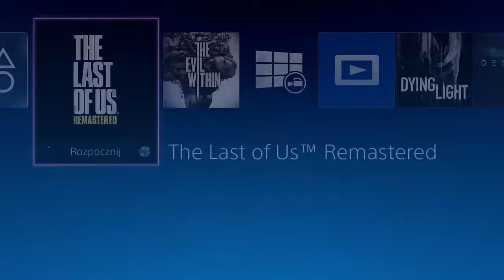The Last Of Us ~Ścieki ~ #12 / Zagrajmy w [PS4] PL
The Last of Us to interaktywny survival horror stanowiący połączenie dynamicznej gry akcji z delikatnymi elementami przygodowymi. Tytuł ten wyszedł spod ręki studia Naughty Dog, czyli ojców takich serii jak Uncharted, Jak & Daxter i Crash Bandicoot. Akcja toczy się w niedalekiej przyszłości, 20 lat po tym jak tajemnicza zaraza zdziesiątkowała naszą cywilizację. Opuszczone miasta objęły we władanie rośliny i zmutowane ofiary, a ocalali ludzie walczą ze sobą o jedzenie i broń. Fabuła obraca się wokół dwójki bohaterów – mającego ponad 40 lat przemytnika broni i narkotyków imieniem Joel oraz nastoletniej sieroty Ellie - i koncentruje się na ich próbach przeżycia w tej przerażającej rzeczywistości.